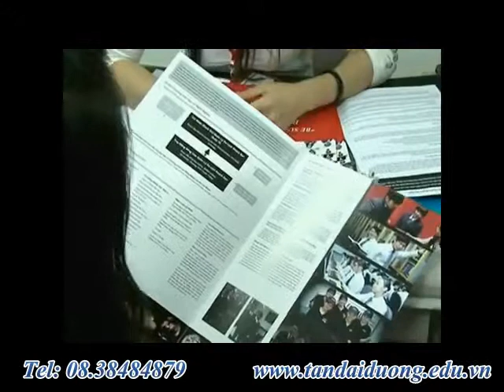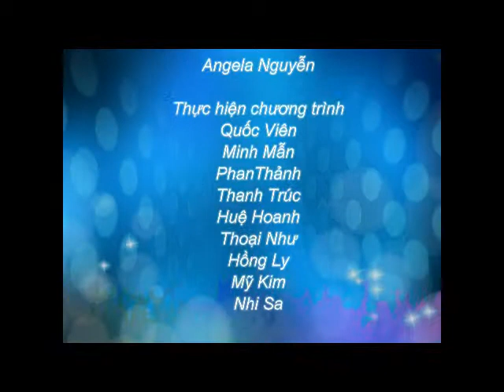Chi phí du học Úc - Tìm hiểu chi phí và loại hình nhà ở tại Úc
Du hoc uc,hoc bongdu hoc uc,dieu kien du hoc uc,hoc bong du hoc uc 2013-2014,du hoc uc vua hoc vua lam,du hoc uc 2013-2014,hoc phi du hoc uc,di du hoc uc,tu van du hoc uc,chi phi du hoc uc,du hoc uc 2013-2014,hoi thao du hoc uc